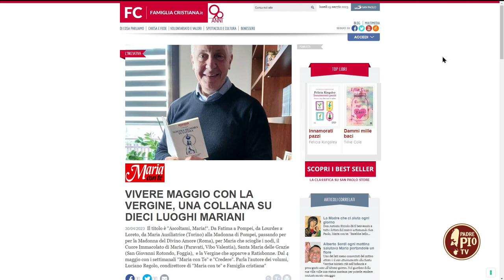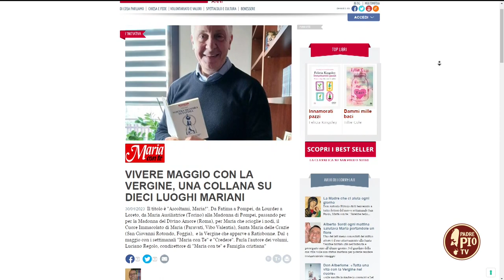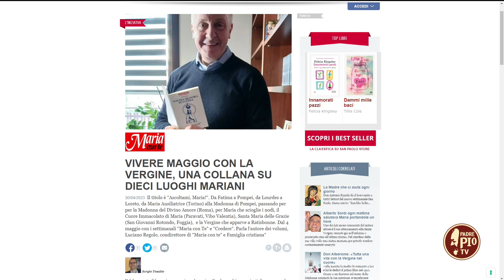“Con Maria per avvicinarci a Gesù” – 15 maggio 2023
Oggi vogliamo camminare insieme a Maria attraverso una iniziativa editoriale dal titolo "Ascoltami, Maria!". Un viaggio a tappe da Fatima a Pompei, da Lourdes a Loreto, da Maria Ausiliatrice (Torino) alla Madonna di Pompei, passando per la Madonna del Divino Amore (Roma), per Maria che scioglie i nodi, il Cuore Immacolato di Maria (Paravati, Vibo Valentia), Santa Maria delle Grazie (San Giovanni Rotondo, Foggia), e la Vergine che apparve a Ratisbonne. Dal 4 maggio, infatti, con i settimanali "Maria con Te" e "Credere" abbiamo dieci possibilità di incontrare la Madonna nelle sue varie manifestazioni, siano esse frutto di apparizioni o devozioni nate nel tempo. Ne parliamo con l’autore Luciano Regolo, condirettore di "Maria con te" e Famiglia Cristiana, che ha definito questi santuari come polmoni di fede e spiritualità adatti per farci avvicinare a Gesù. «Approfondendo le loro storie, si vede proprio come la Vergine abbia chiesto delle “case” dove esercitare il suo ruolo di Madre dell’umanità che le venne affidato dal Figlio. Lo scopo è quello di “estendere la redenzione”, come diceva papa Pio XII nell’enciclica Il pellegrinaggio di Lourdes del 2 luglio 1957».